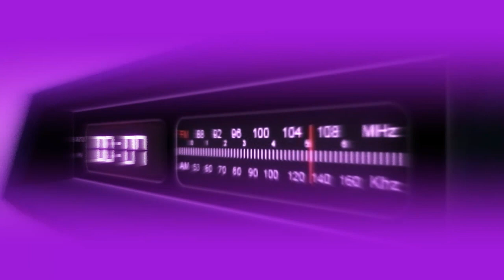Apparently I'm Goated?